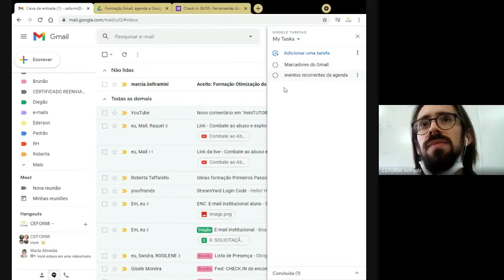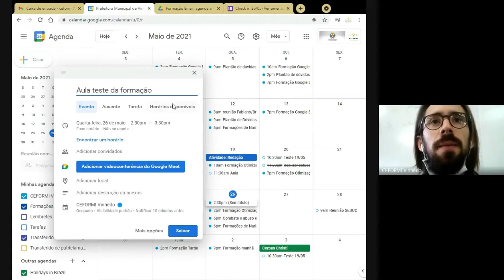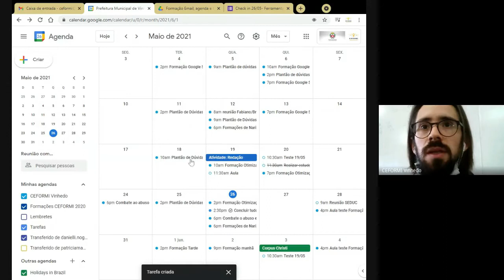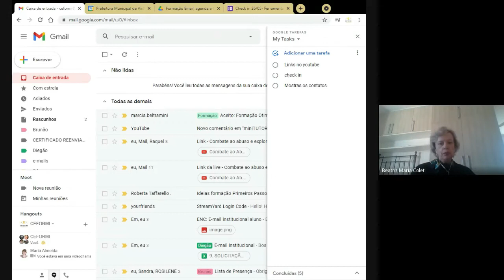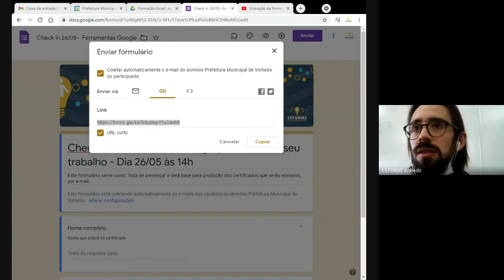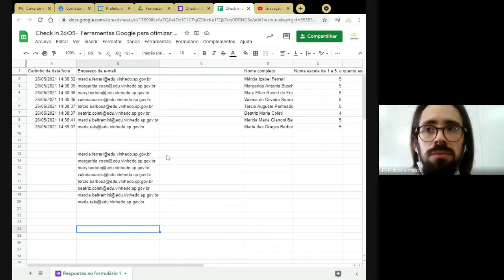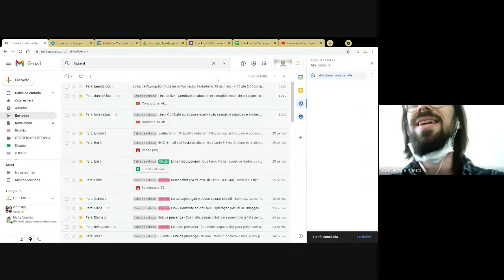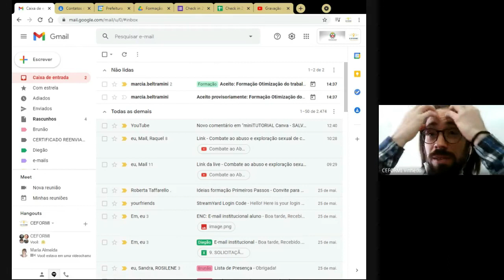Gravação de Formação: Ferramentas Google para otimizar seu trabalho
Veja nesta formação, algumas opções de ferramentas Google que poderão facilitar e otimizar algumas tarefas do seu dia.

CEFORMI - Central de Formação e Mídias
Secretaria Municipal de Educação de Vinhedo